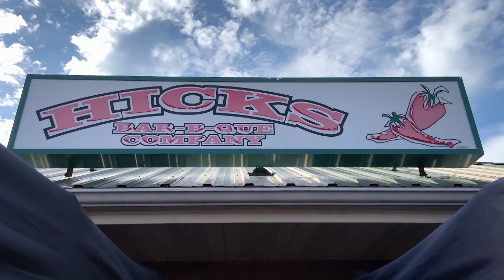ILLINOISouth 'On The Road' W/ Heidi Glaus & Josh Gilbert - Fort de Chartres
Check out the next installment of our new series with Big 550 KTRS! This week, 'On The Road' with Heidi Glaus and Josh Gilbert focuses on the Annual Rendezvous at Fort de Chartres in Randolph County.